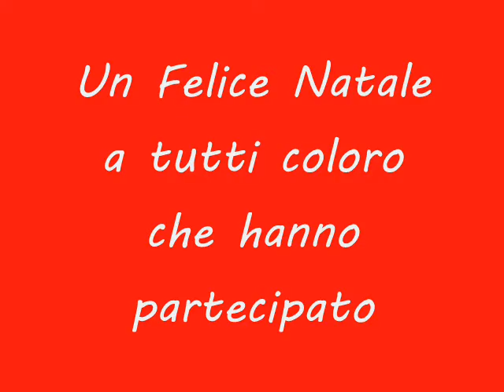Jingle Bells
In occasione della festa di Natale, ho messo alcune immagini dei cartoni natalizie.